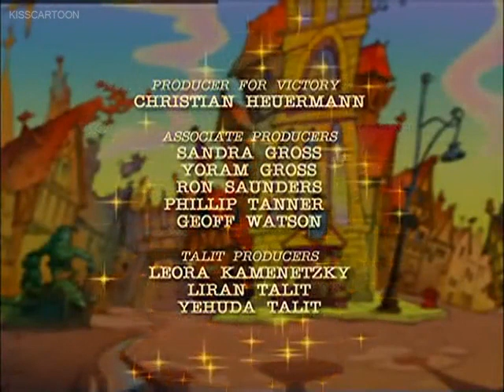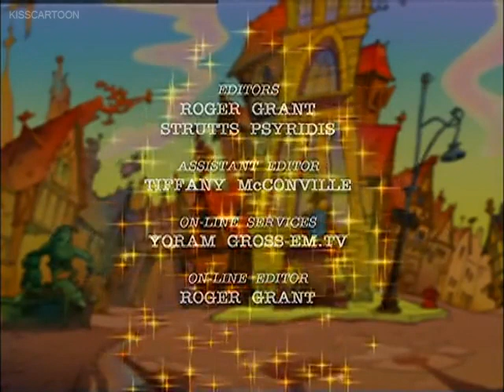FTPD.Ep.6-No Kiss For Sleeping Beauty